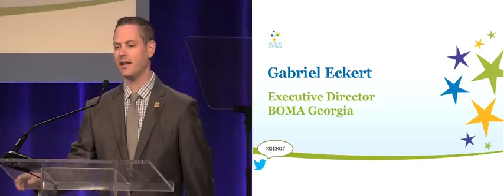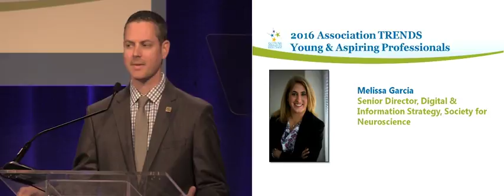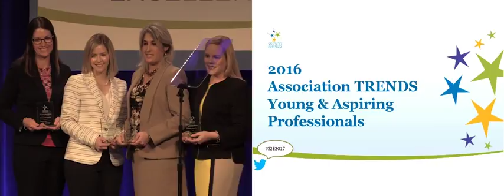Association TRENDS Young & Aspiring Association Professionals, 2017 Salute to Association Excellence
The TRENDS 2016 Young & Aspiring Association Professionals are Paula Eichenbrenner, CAE, Executive Director, Academy of Managed Care Pharmacy; Melissa Garcia, Senior Director, Digital & Information Technology, Society of Neuroscience; Kendra Pheasant, M.S., CAE, account executive for Association Resources; and Adrienne Segundo, IOM, COO and Chairman, Limitless Association Solution Resource. They were presented by past Young & Aspiring Association Professional Gabriel Eckert, CAE, Executive Director, BOMA-Georgia, at the TRENDS 2017 Salute to Association Excellence, Feb. 23 at the Capital Hilton in Washington, D.C. 2016 honoree Richard Brown, CAE, Business Manager and Account Executive, Center for Fine Arts Education, was not able to attend the Salute.